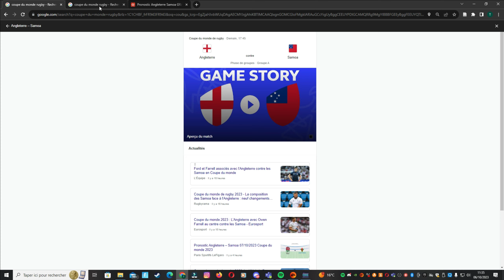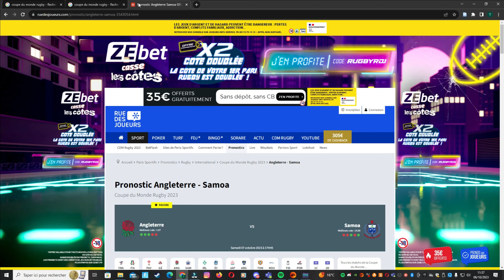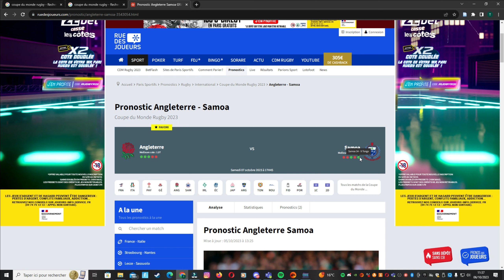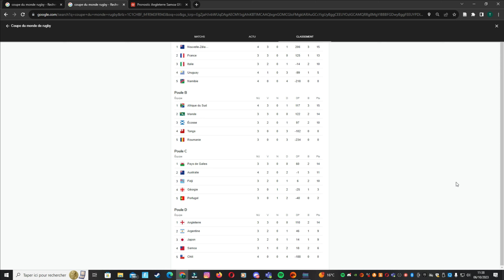Match Angleterre Samoa 2023 - Coupe du Monde // Rugby